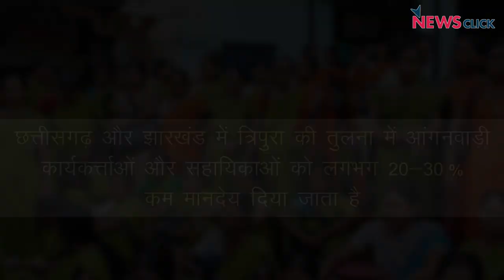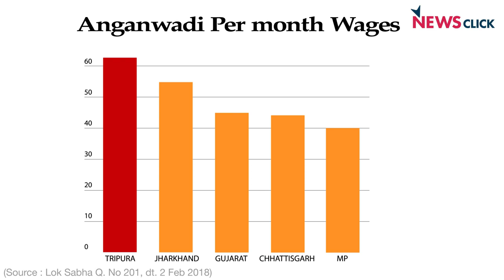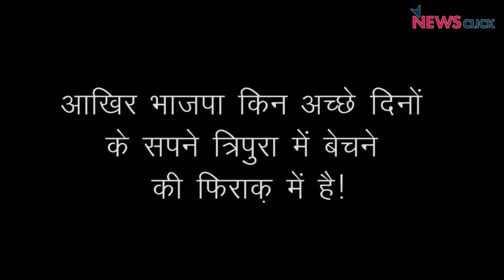त्रिपुरा चुनाव 2018: भाजपा के अच्छे दिनों के दावे में कितना है दम!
भाजपा त्रिपुरा के लोगों को अच्छे प्रशासन या कहे अच्छे दिन लाने के बड़े-बड़े वादे कर रही है। त्रिपुरा में वाम दलों के रिकॉर्ड के साथ भाजपा के नेतृत्व वाले राज्यों के रिकॉर्ड की तुलना करते हुए यह काफी स्पष्ट हो जाता है कि भाजपा को ये जुमला सच्चाई से बहुत दूर है।